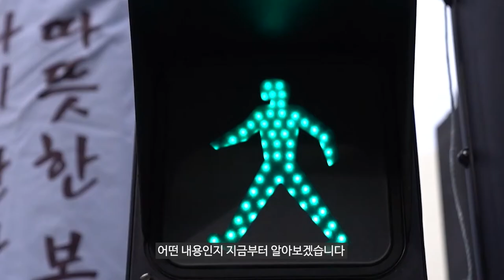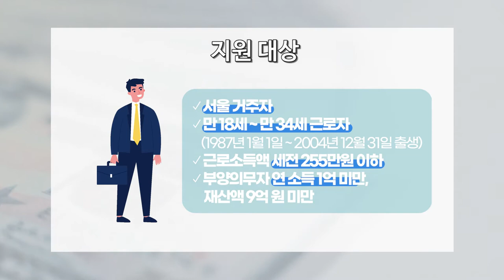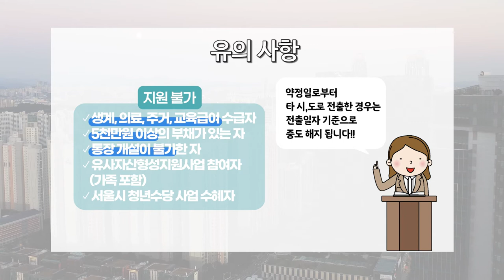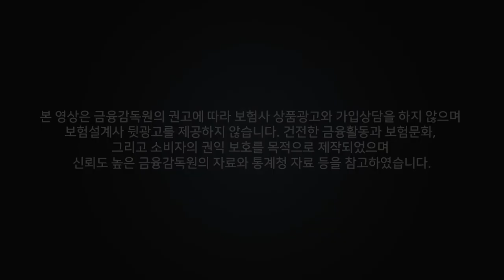희망두배 청년통장 신청방법, 종자돈 마련 가능!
원하는 기간동안 통장에 입금한 금액을 무려 두배나 돌려받을 수 있는
저축 제도가 있다고합니다!
자격조건부터 어떻게 신청하는지,
영상 끝까지 확인해주시고, 좋아요 구독 댓글은 저희에게 큰 힘이 됩니다! 🙏

00:00 - 인트로
00:39 - 희망두배 청년통장
00:59 - 납입금액 및 기간
01:16 - 지원 대상
01:42 - 유의 사항
02:05 - 신청 기간, 제출서류
02:16 - 신청 방법
02:46 - 아웃트로